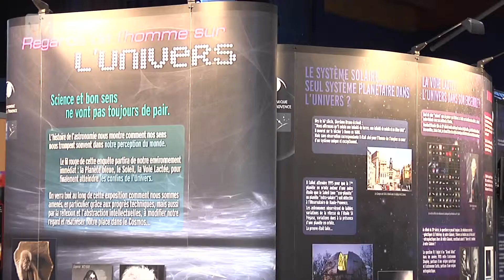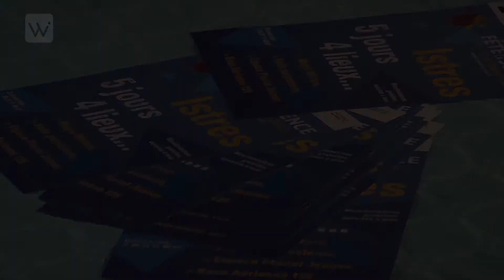En direct du village des sciences d'Istres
Pour la 22e la fête de la science, Istres s'est doté un véritable village. Débat, conférences 3D, ateliers pédagogiques : Wikibee a testé pour vous les plus belles animations de cette édition spéciale MP 2013.